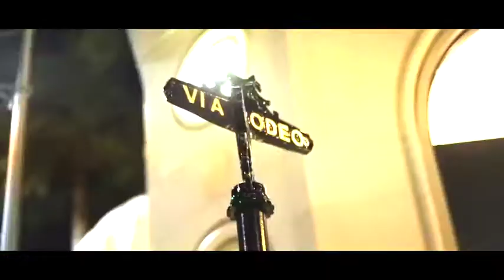Famous Far - Curry With the Pot (Prod. by @krookz) (Official Video)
Shot + Edited by @bfilmsproduction